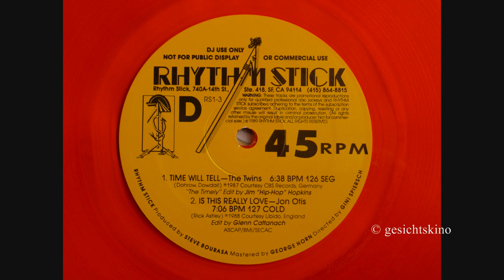The Twins - Time Will Tell (Rhythm Stick Remix)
Released on the Rhythm Stick Issue RS 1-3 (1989), remixed by Jim "Hip Hop" Hopkins...